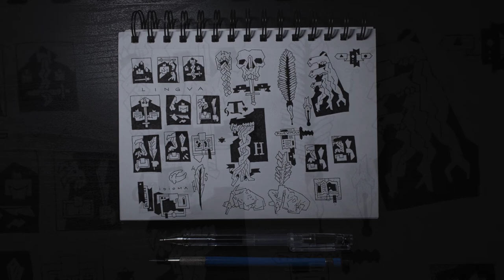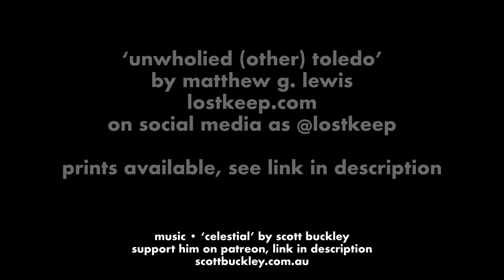matthew g. lewis | lostkeep • process, unwholied (other) toledo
'unwholied (other) toledo' image copyright matthew g. lewis, 2021